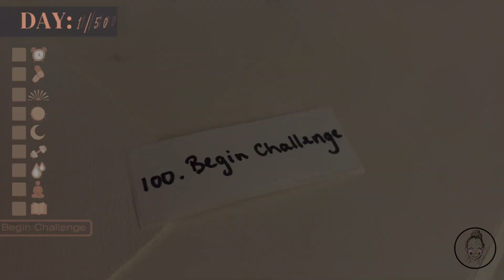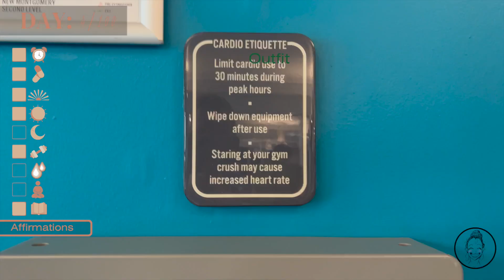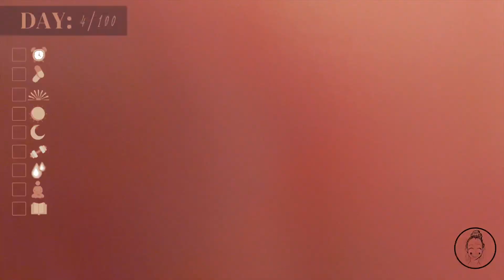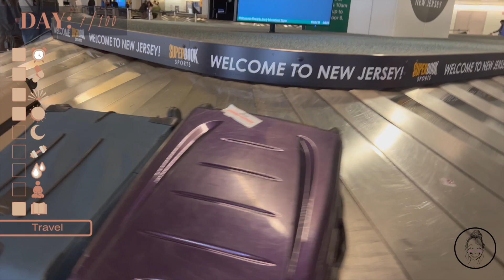100 HEALTHY HABITS CHALLENGE | Week 1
I am back with a whole new wellness challenge! 100 Healthy Habits over 100 days! I have compiled a list of 100 healthy habits and tasks that focus on physical, mental, social, and spacial health, learning new things, reading new books, and trying new recipes, as well as numerous self care activities 🥰

For the next 100 days, I will be following the healthy habits I established in the 50 day challenge as well as doing one of the 100 healthy habits a day at random. At the end of the 100 days I'll have learned new things, cared for my physical, mental, and social health, and overall focussed on my self care. I'm excited to start the journey and see if I can stick to the full 100 days!

This is week 1 of the challenge and I'm starting strong with a whole cross country trip for a modeling job in San Francisco!

This week I also partnered with Halara to try a bunch of their active and athleisure wear.

color：Fog Green
size：S

color：Black
size：S

Everyday Cloudful® Air Crossover Side Pocket 2-in-1 Tennis Skirt-Lucid
color：Black
size：S

color：White
size：S

In My Feels Cloudful® Crossover Color Block 7/8 Leggings
color：Peppercorn
size：S

color：Blue Green Plaid
size：S

color：Paeonia Ocean Blue
size：S

color：Black
size：S

High Waisted Side Flap Pocket Cargo Flare Casual Leggings
color：Black
size：S

color：Black
size：S(7/8)

color：White Asparagus
size：S

Socials!